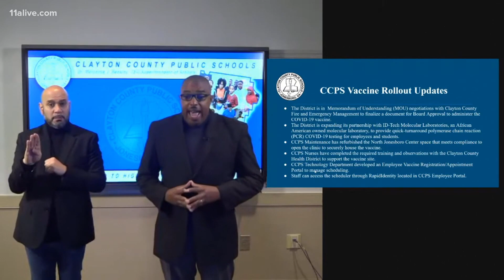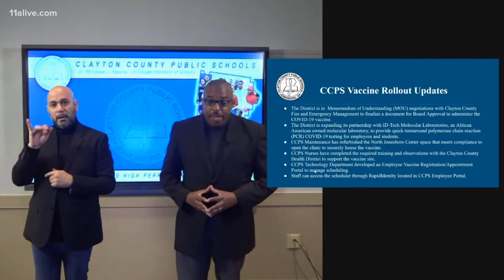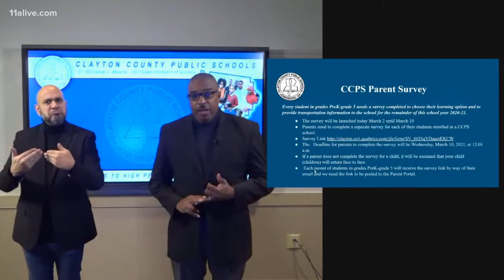'Employees are encouraged to be vaccinated' | Clayton County Schools provide vaccine rollout updates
The goal is to inoculate between 100-150 staff members daily.